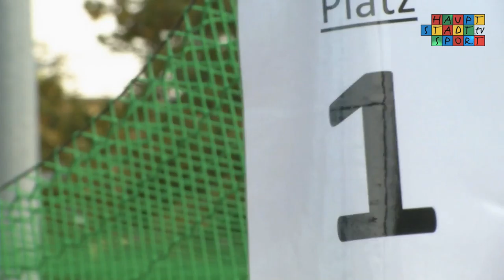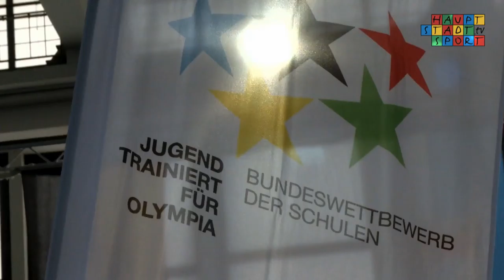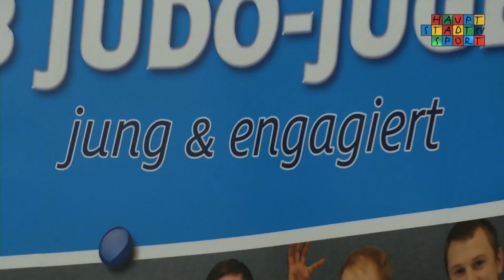JTFO / JTFP Bundesfinale 2014 - Die Highlights am Tag 1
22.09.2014 JTFO JTFP Herbstfinale Highlights Tag 1 2014